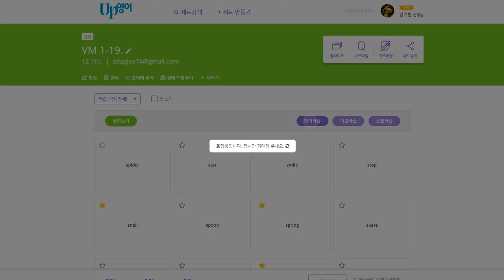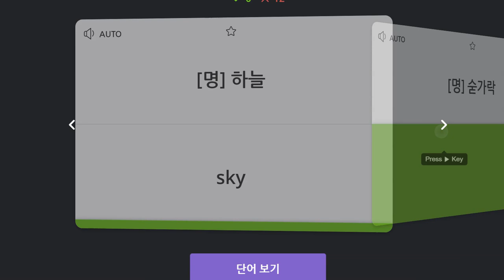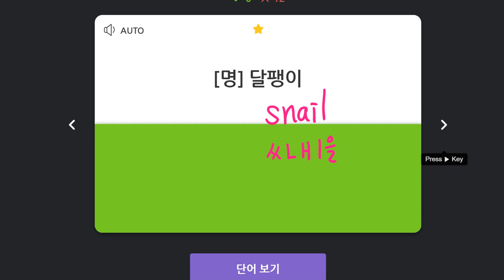김예빈 2020 01 22